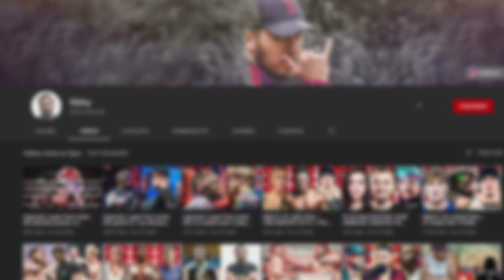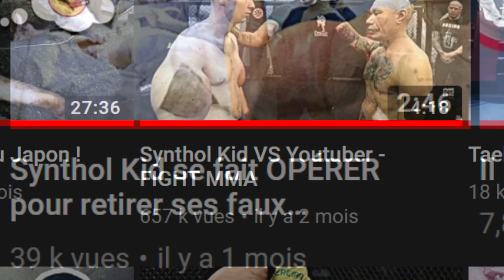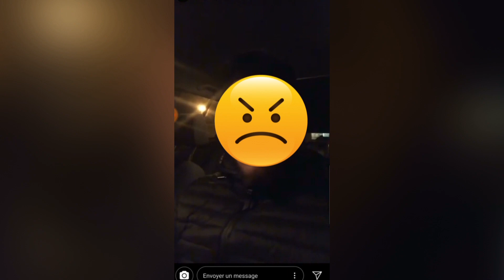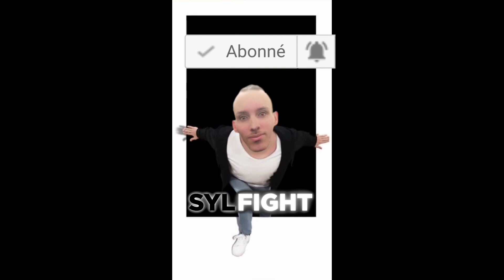2020 La FIN du YouTube Fight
Je t'explique l'envers du décor, du drama, des clash sur youtube et les vues que cela peut générer sur une chaîne.

►► Snap : SYLFIGHT